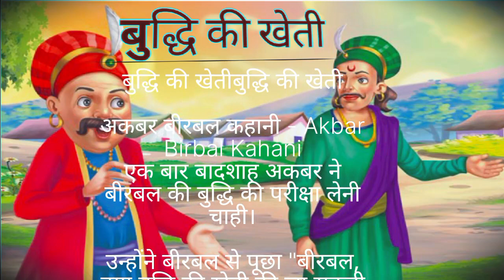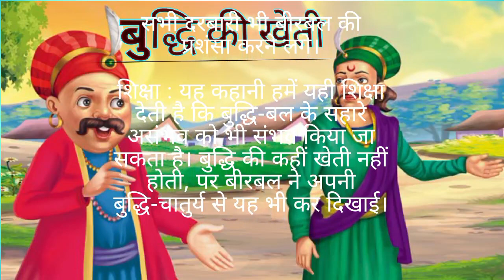hindi kahani best story ll Akbar Birbal kahani new 2023 l અકબર બીરબલની કહાની ll#video k.b prajapati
hindi kahani best story ll akbar birbal kahani new 2023 l અકબર બીરબલની કહાની ll#video k.b prajapati ji ki sa episode is the best one right yriccei c full firfocrkceif kvrif part 🔥❤️ part f fitriccr a to a to b बुद्धि की खेतीबुद्धि की खेतीबुद्धि की खेतीबुद्धि की खेतीबुद्धि की खेतीबुद्धि की खेतीबुद्धि की खेतीबुद्धि की खेतीबुद्धि की खेतीबुद्धि की खेतीबुद्धि की खेतीबुद्धि की खेती

अकबर बीरबल कहानी - Akbar Birbal Kahani
एक बार बादशाह अकबर ने बीरबल की बुद्धि की परीक्षा लेनी चाही।

उन्होंने बीरबल से पूछा "बीरबल, क्या बुद्धि की खेती की जा सकती है ?"

बीरबल कुछ सोचते हुए बोला "जी हुजूर, जरूर की जा सकती है।"

यह सुनकर अकबर बोले -" तो ठीक है, तुम बुद्धि की खेती करो और उसका फल हमें उपहार में दो।"

बीरबल बोले -"जैसा जहांपनाह का हुक्म! मैं जल्दी ही बुद्धि की खेती करके उसका पहला फल आपको भेंट करूंगा।"

सभी दरबारी अकबर और बीरबल की बातें सुन रहे थे।

वे हैरान थे कि बीरबल बुद्धि की खेती कैसे करेंगे और कैसे बुद्धि का फल बादशाह को भेंट करेंगे ?

दरबार के समाप्त होने पर बीरबल सीधे राजमाली के पास जा पहुंचे और बोले -"माली, राज उद्यान में कदू की बेलों पर क्या कदू आ रहे हैं ?"

माली बोला –“हुजूर! आ तो रहे हैं, पर अभी वे आलू - टमाटर जितने ही छोटे हैं।"

यह सुनकर बीरबल बहुत प्रसन्न हुए।

उन्होंने माली के कान में कुछ कहा, फिर वे अकबर के पास गए और बोले -"जहांपनाह!

मैंने बुद्धि की खेती शुरू कर दी है।

मैं कुछ दिनों में आपको बुद्धि का पहला फल भेंट कर दूंगा।"

कुछ दिनों के बाद बीरबल राज उद्यान में फिर गए।

वहां माली ने छोटे-छोटे कदुओं को घड़े के अंदर डाल रखा था।

यह देखकर बीरबल वापस लौट आए।

उधर कद्रू मटकों में ही बड़े होने लगे।

कुछ दिनों बाद कद्दू इतने बड़े हो गए कि पूरे मटकों में समा गए।

अब उन्हें मटकों को तोडे बिना नहीं निकाला जा सकता था।

यह देखकर बीरबल ने सारे कदू मटकों सहित कटवा लिए और अकबर के पास संदेश भिजवाया कि कल सुबह मैं बुद्धि का पहला फल लेकर दरबार में आ रहा हूं।

अगले दिन दरबार में सब बेसब्री से बीरबल का इंतजार करने लगे।

तभी बीरबल दो मटके लिए दरबार में उपस्थित हुए और अकबर से बोले 'जहांपनाह!

मैं बुद्धि के फल ले आया हूं, किन्तु ये फल बड़े नाजुक हैं।

याद रहे, इन मटकों में से फल निकालते समय न तो बुद्धि का फल कटे और न ही मटके फूटें।"

यह सुनकर बादशाह हैरान रह गए।

उन्होंने मटके में झांककर देखा, तो वे बहुत हंसे।

वे बीरबल की बुद्धिमानी से बहुत प्रसन्न हुए।

सभी दरबारी भी बीरबल की प्रशंसा करने लगे।

शिक्षा : यह कहानी हमें यही शिक्षा देती है कि बुद्धि-बल के सहारे असंभव को भी संभव किया जा सकता है। बुद्धि की कहीं खेती नहीं होती, पर बीरबल ने अपनी बुद्धि-चातुर्य से यह भी कर दिखाई।बुद्धि की खेती